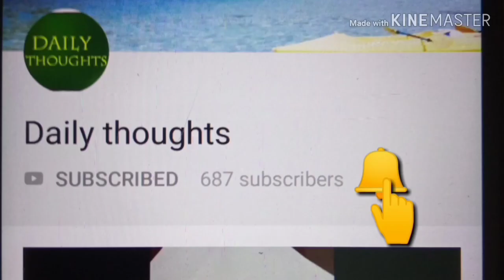Kidney Bean Amazing Art Ideas | broad bean craft ideas | art in kitchen waste | look what i did🤔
HELLO EVERYONE 👋